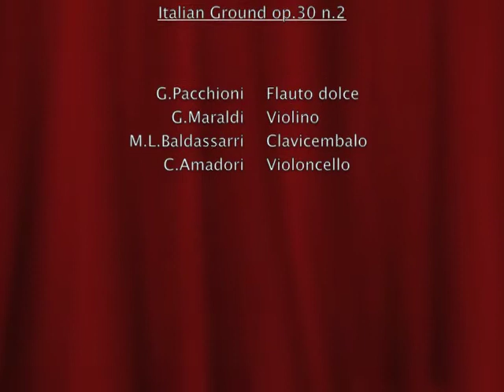Italian ground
Un basso ostinato che mi è molto caro, mi ha stimolato a comporre questa sonata per il gruppo con cui suonavo in quel tempo. Avevo un sogno, era quello di diventare un musico con tutte le prerogative e le capacità tecniche che avevano i miei idoli (inutile fare i nome di Corelli, Vivaldi, Handel ecc.) e pensavo che sarebbe bello se ogni strumentista potesse suonare le sue musiche (come avveniva nel passato) pensate dunque a che esplosione di repertorio si assisterebbe.
Purtroppo mi accorsi presto che quel sogno era praticamente impossibile da realizzare, perché le leggi di mercato attuali non contemplano questa eventualità, se non eccezionalmente e per sporadici episodi, al punto che (seguendo questa linea) si e' giunti alla tragica condizione in cui *nessuno* si aspetta niente dai compositori contemporanei, specie per coloro che operano in questo settore sovrastato e schiacciato dai grandi geni del passato, che purtroppo soffocano lo sviluppo di nuovi talenti, relegandoli nelle cornici decentrate dei Bis o altro simile.